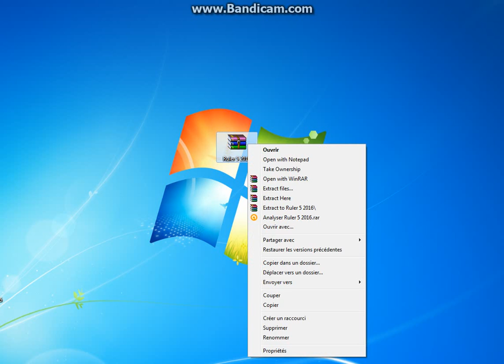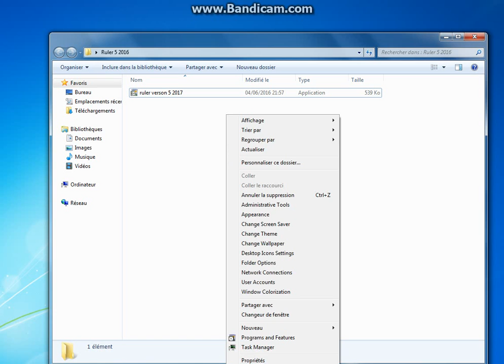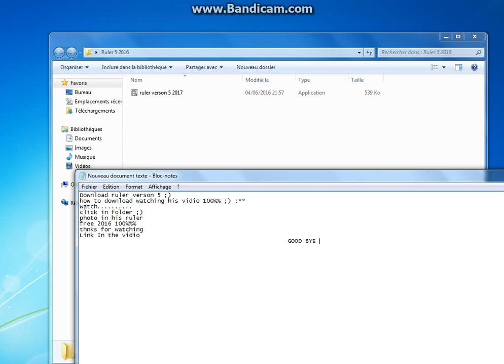how to download 8ball ruler 2016 V5